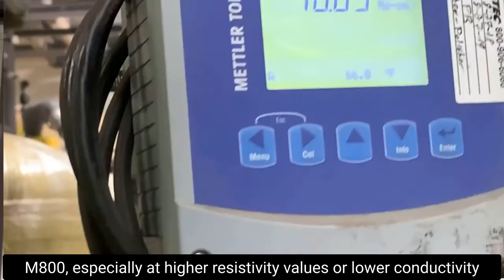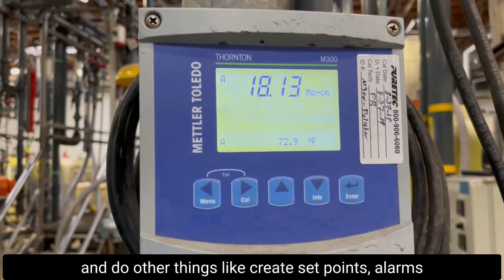Measuring The Quality of DI Water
Puretec provides reliable pure water solutions that won't let your business down.